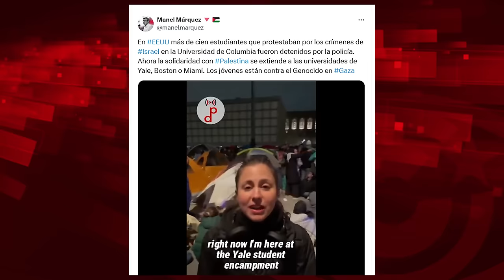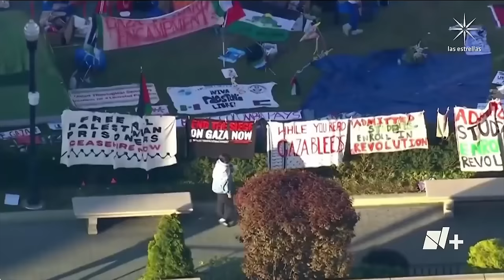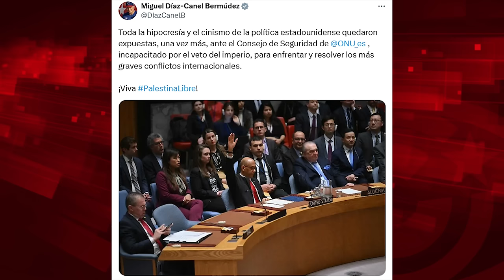EEUU enseña a Cuba la libertad de manifestación: palos y arrestos de estudiantes pro-Palestina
Para ver el programa completo de El Batazo titulado "De lamebotas, motosierras y apagones":
Foto: Cubadebate